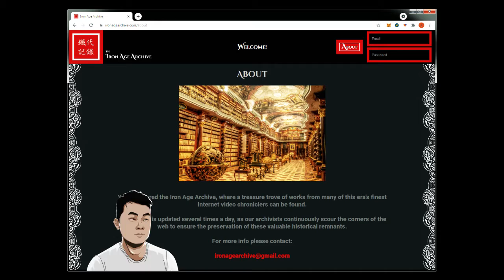The Iron Age Archivists - Screen Test #2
To stay up-to-date on our latest findings on the world of technocracy and techno-gnosticism, be sure to visit: